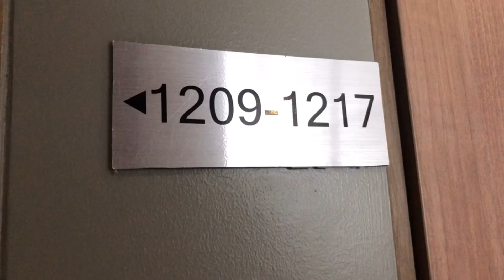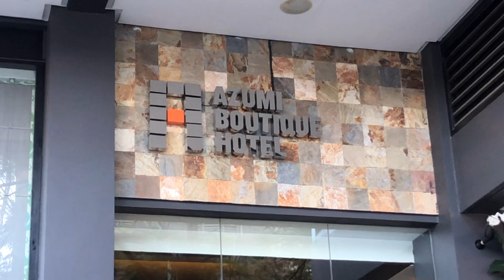AZUMI BOUTIQUE HOTEL ALABANG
Filmed May 7&8 2022 for mother’s day celebration